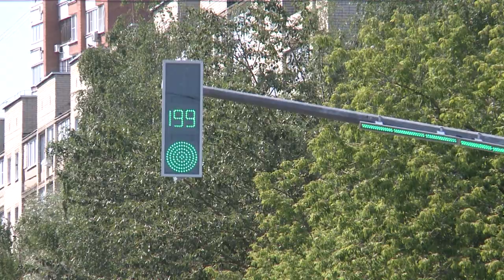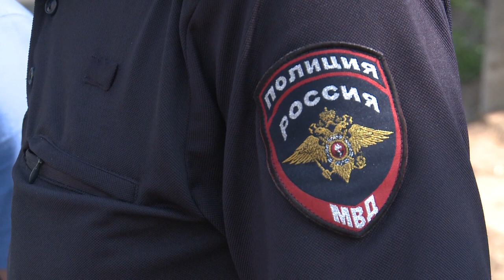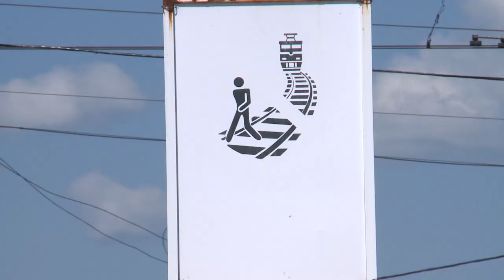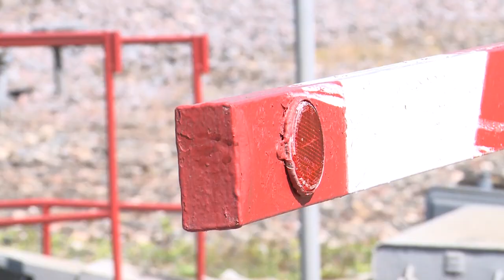Дорожный патруль 76 / 18 06 23